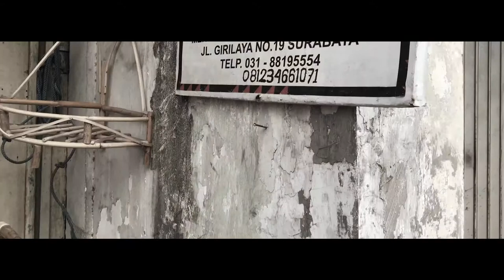Kenken Kabare - A luxurious Chair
Kenken Kabare chair is furniture built with mix material of wood and rattan finished with light blue paint. This product is very calming and can be up to 3 people